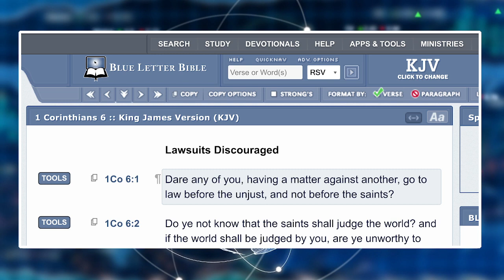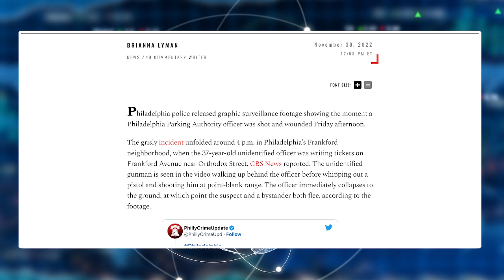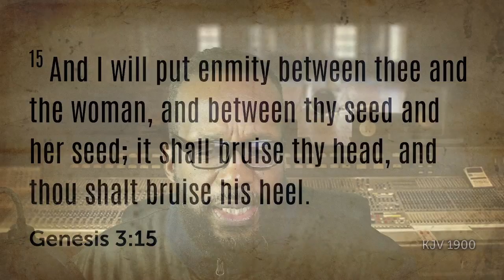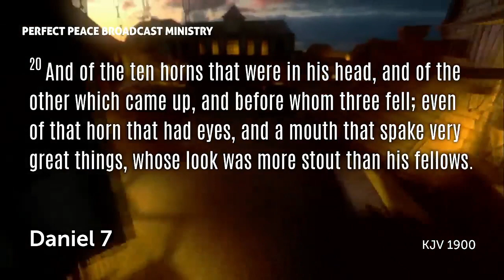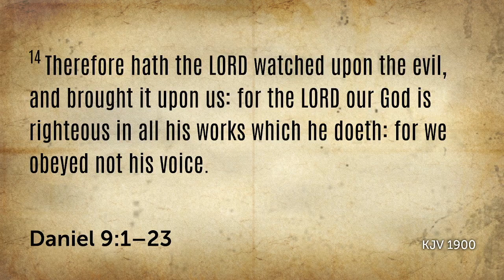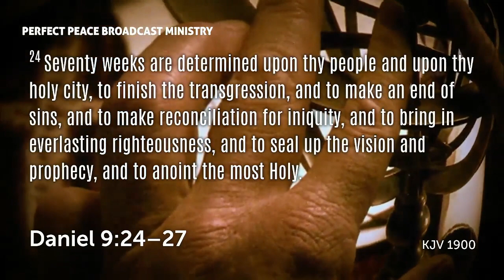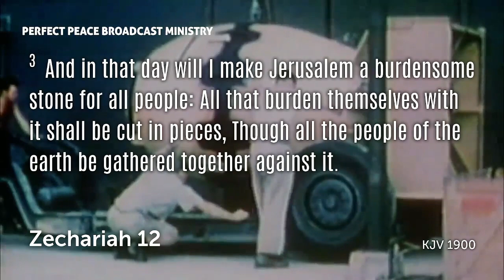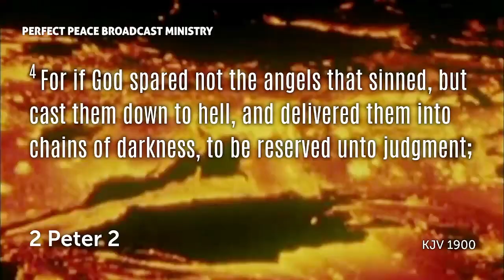SERIES: THE TIME OF THE END, Pt. 1 • Dec 02 2022 • Perfect Peace Broadcast Ministry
A Three-Part Series Demonstrating How To Understand And Live In These Last Days.

A Message From Pastor Derrick C. Noel from The Broadcast Ministry of Perfect Peace Baptist Church

Perfect Peace Broadcast Ministry is a user-supported ministry. Please prayerfully consider helping us financially to continue to spread the Gospel message by clicking the below link: